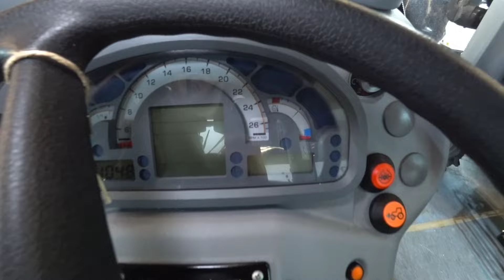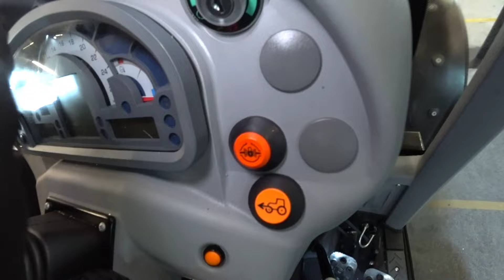tractor 2024 Lamborghini Spire S80 Target